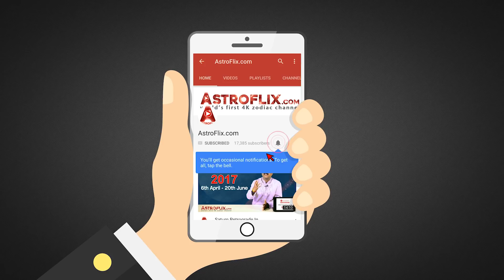Mithun Rashi April 2018 Rashifal in Hindi - Gemini April 2018 Horoscope - मिथुन राशिफल अप्रैल 2018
Mithun Rashi April 2018 Rashifal in Hindi - Gemini April 2018 Horoscope - मिथुन राशिफल अप्रैल 2018 by by Ganeshaspeaks.com. This Predictions are based on Moon Sign.

जानिए कैसा रहेगा मिथुन राशि (Gemini) के जातको का April 2018 का राशिफल भविष्य (monthly rashifal Bhavishya 2018).

Watch this Monthly 2018 Video to find out how horoscopes can have an influence on various areas of your life, such as business and job and career, wealth, family and children, education, money and finance, health, marriage and love and more in Hindi by Ganeshaspeaks.com Presented by our renowned Astrologer Mr. Dharmesh Joshi.